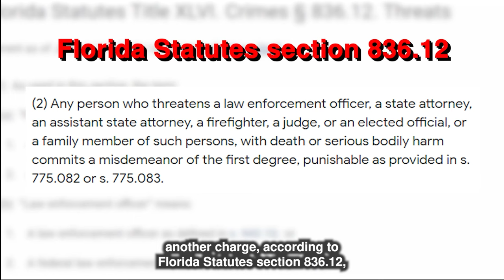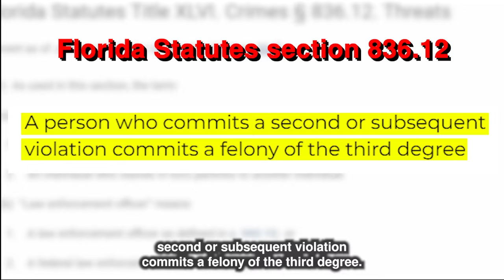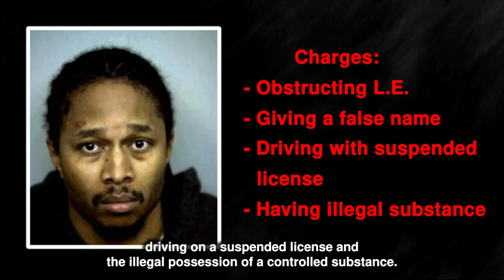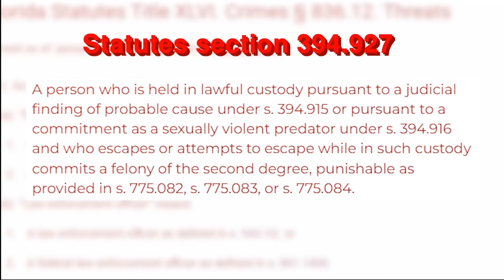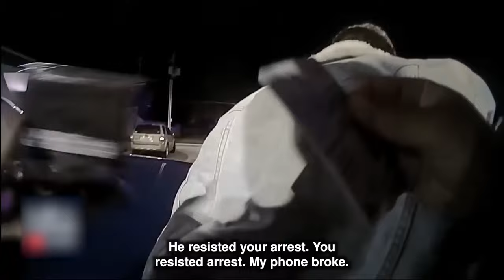When Wannabe Gangsters Mess With Cops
What Happens When Wannabe Gangsters Mess With Cops?